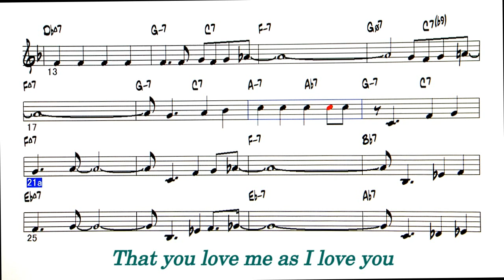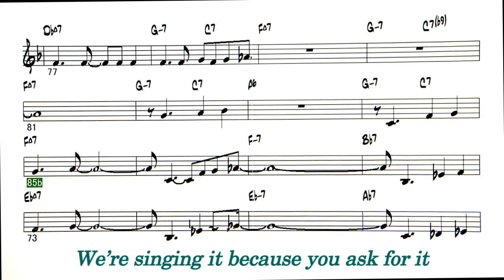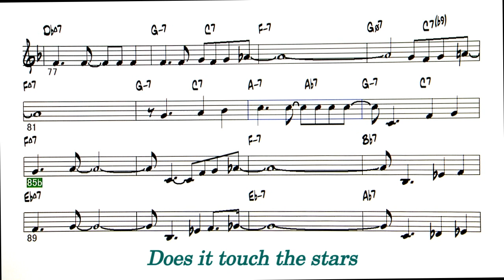How High The Moon ( Bossa Nova ) - Reference sound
Backing Track -  How High The Moon ( by Morgan Lewis - 1940 )
key G → F　Bossa Nova   2小節の Solo の途中で4ビートあり
2番の歌詞は、違っているかもしれません。